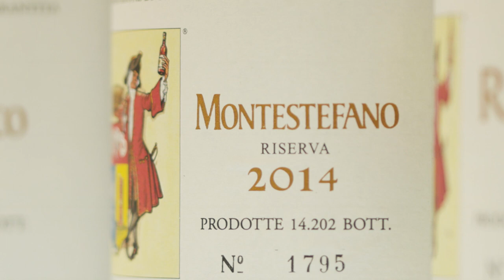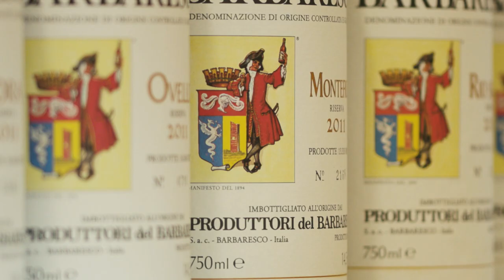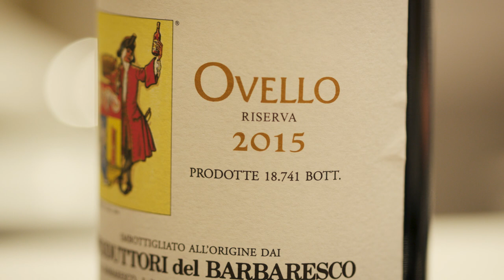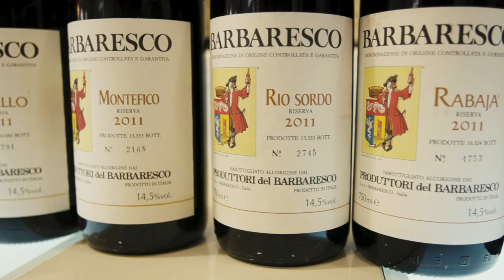Barbaresco & Produttori del Barbaresco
Aldo Vacca of Produttori del Barbaresco gives us a short overview of the Barbaresco region in Piedmont (Italy). Aldo highlights the differences between the wines of Barbaresco and Barolo, the characteristics of the Nebbiolo grape variety, and the history of Produttori del Barbaresco.

He also shared his impressions on Produttori del Barbaresco's 2015 vintage.

Sign up to our newsletter to receive drinking recommendations, vintage reports and exclusive offers